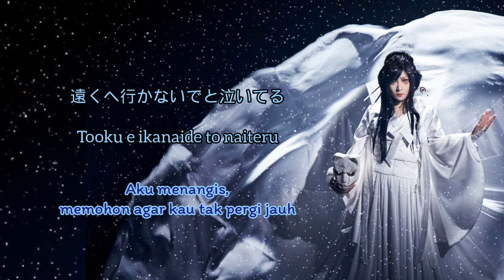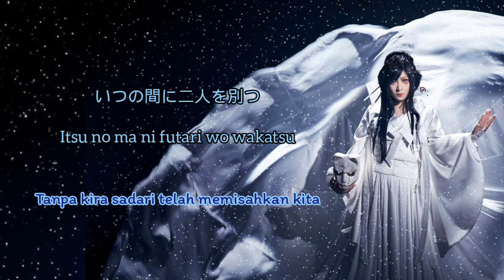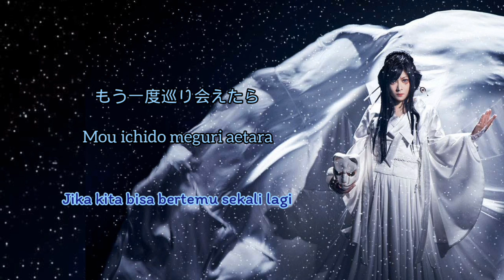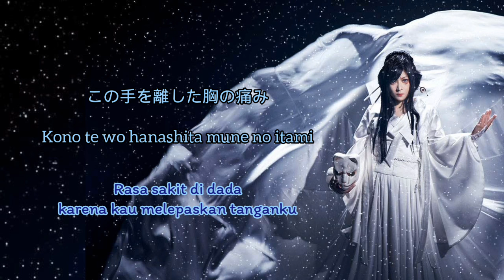和楽器バンド (Wagakki Band) - 細雪 (Sasameyuki) | Lyrics and Indonesia Translation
M y  m o o d

Song : Sasameyuki
Artist : Wagakki Band

-Lyrics ❤️

Ayanasu kigi ni furu sasameyuki
Michite wa kakete yuku tsuki no hikari
Tooku e ikanaide to naiteru
Kyou mo mata

Yubi no sukima surinuketeku
Omoide wo kakia tsumeteru dake
Sukoshi zutsu no surechigai wa
Itsu no ma ni futari wo wakatsu

Miwatasu ichimen ni yukigeshou
Subete tsutsumu you ni
Dokoka ni otoshite kita jounetsu mo
Dareka wo aishita hi no nukumori mo
Nido to wa modorenai hibi datte
Sugite yuku

Yubi wo akaku musubu ito no
Sono saki wa omoesa wo nakuse domo
Hoho wo tsutau namida de are
Sono umi mo itsuka wa kareru

Mou ichido meguri aetara
Tsutaetai koto bakari da yo
Umi wo koete mieta keshiki wo
Katari aitakatta

Kono te wo hanashita mune no itami
Dokoka de wasureteita jounetsu wo
Anata wo aishita hi no nukumori wo
Nido to wa modorenai hi wo daite
Ikite yuku

Thankyou ❤️